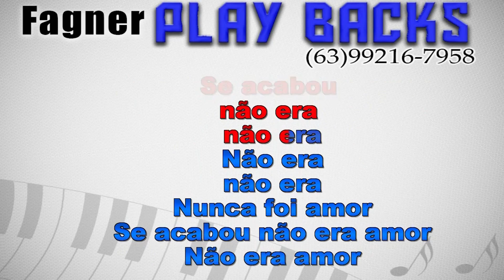Karaokê Nunca Foi Amor - Zé Vaqueiro